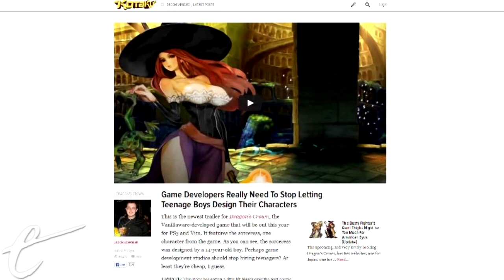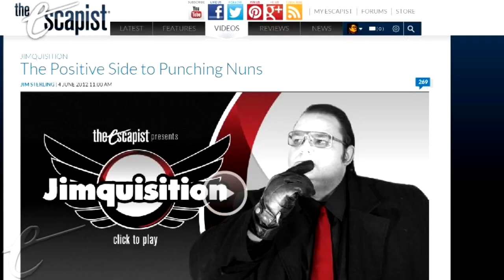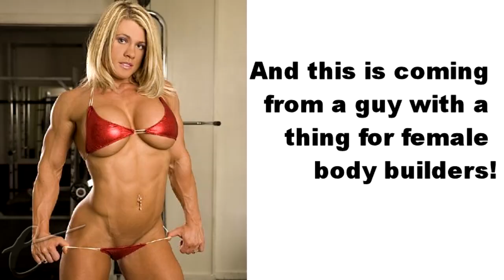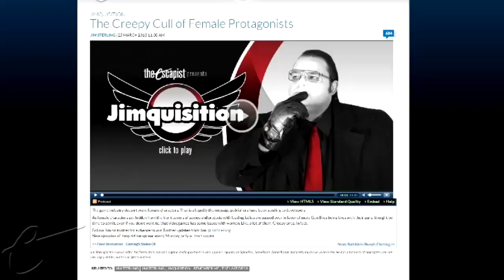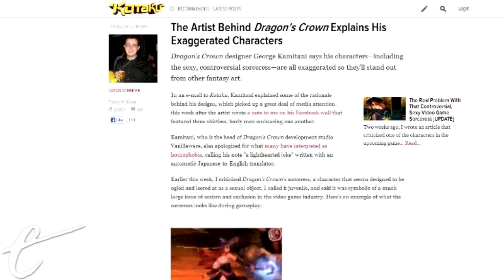BOOB WARS AND DRAGON CROWNS (Jimquisition)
Dragon's Crown has become the latest game involved in a big argument. Big boobs, burly dwarves, and Kotaku were all involved.

Never one to shy away from controversy, the irrepressible Jim Sterling delivers a scathing -- yet always informed and insightful -- rant about whatever aspect of the gaming industry is annoying him that week. Watch the next episode of Jimquisition a week early, only on The Escapist.